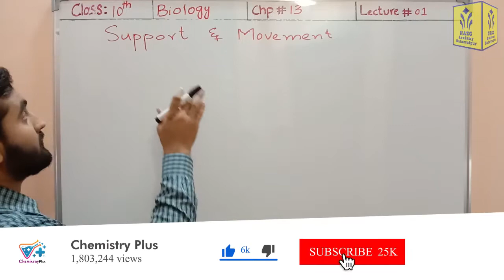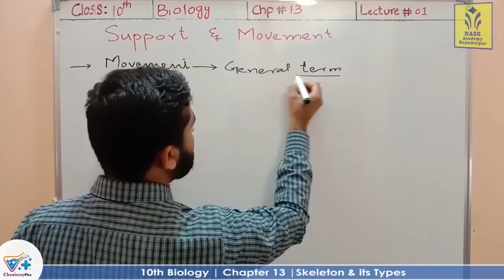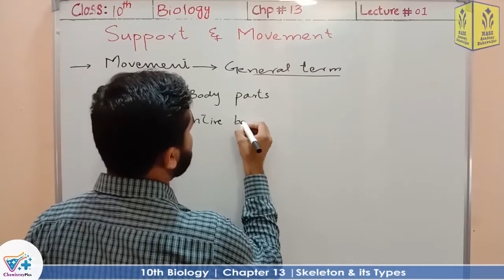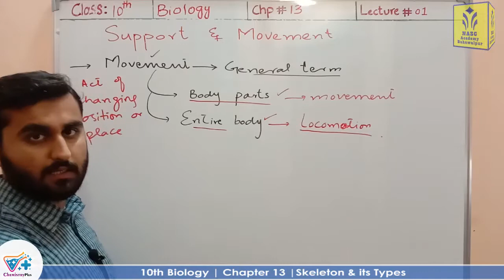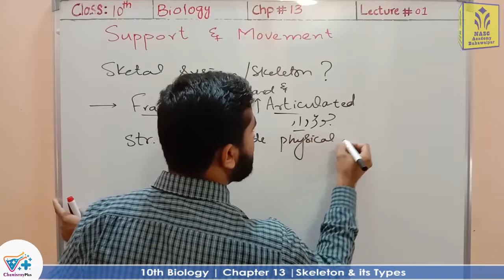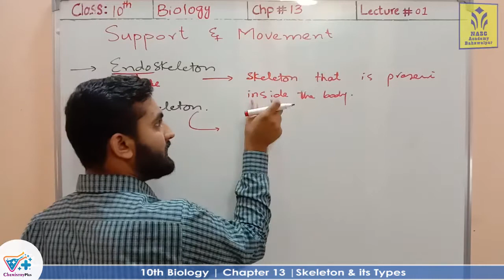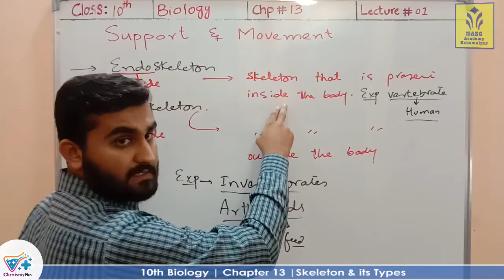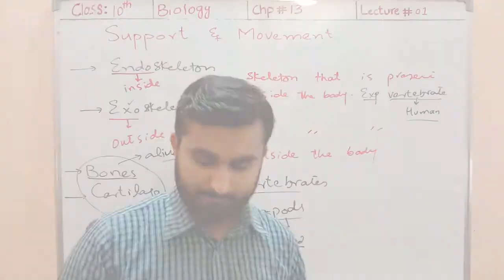Skeleton and its Types | Chapter # 13 | Biology Class 10th | Lec. # 1